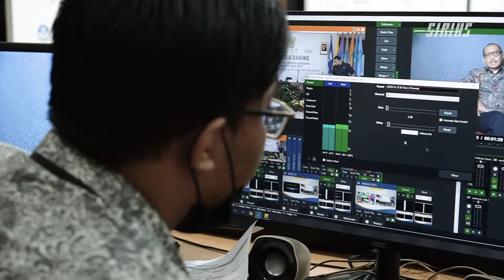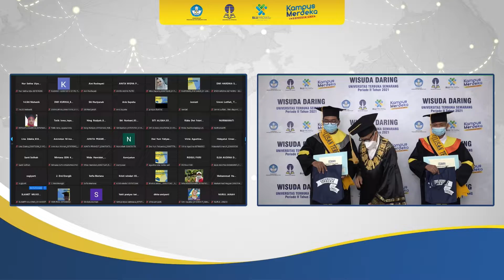[After Movie] WISUDA DARING UNIVERSITAS SEMARANG - Periode II Tahun 2021